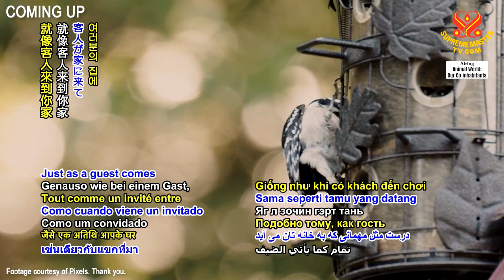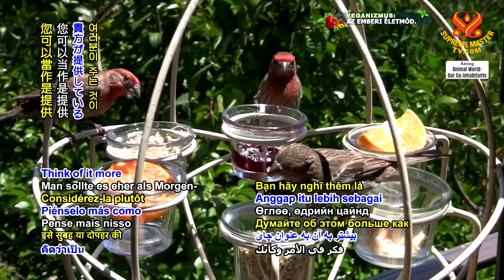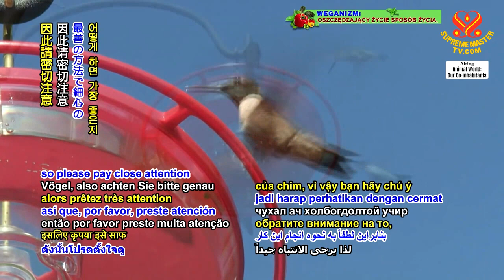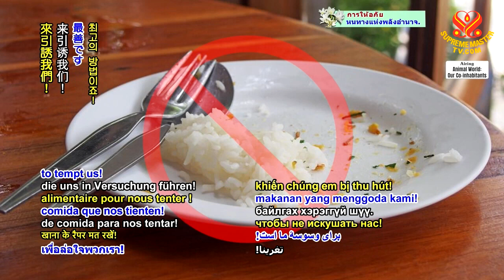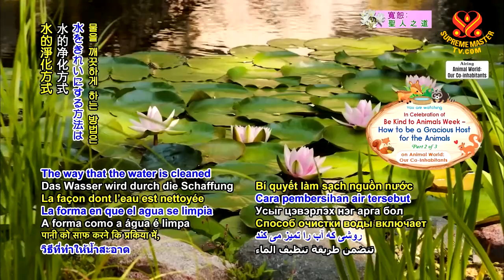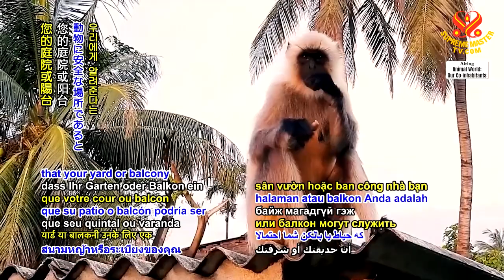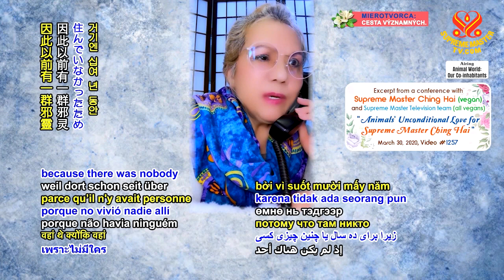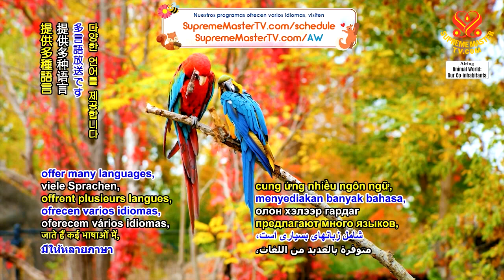Celebrating of Be Kind to Animals Week-How to be a Gracious Host for Animals慶祝善待動物週:如何當個動物們的親切東道主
Be Kind to Animals Week has been observed in the first full week of May every year since 1973. Although it started in the US, this is a celebration of compassion that all of humanity can participate in. In honor of Be Kind to Animals Week, we start this three-part series of shows by exploring ways to make your home inviting and accommodating for wildlife of the air, specifically birds.
Many human friends have a front yard and backyard or even a balcony which can serve as a small sanctuary for our feathered friends. Birds may be attracted to a garden or porch by offerings of food. Just as a guest comes into your home and you may offer him some tea and vegan biscuits, offering some food is a lovely way to make friends with local birds. “It’s a profoundly important thing for some people. It’s a way of connecting with nature in a truly simple way.”
But it is important to remember that to be a gracious host involves feeding responsibly. The key is to research what type of food is beneficial for these winged friends so that you are helping to keep them healthy. For most birds, a round, flat dish such as the kind usually found at the bottom of a pot plant makes a great serving platter. And it’s important to remember that the food you provide is intended to be a snack – so please don’t feed too much.
Birds such as woodpeckers, chickadees, yellow-rumpled warblers, wrens and more love eating a certain specialty… vegan suet! Vegan suet may be made from organic, non-genetically modified ingredients such as millet, peanut butter, and raisins.
Hummingbirds are attracted to gardens that have trumpet-shaped or tubular flowers in vibrant colors such as red, orange, blue and yellow, and blossoms that contain a lot of nectar.Many people take delight in feeding hummingbirds via purpose-built feeders. The United States-based Hummingbird Society gives a recipe calling for 200 grams (1 cup) of white cane sugar, and 710 or 950 milliliters (3 or 4 cups) of spring water. It’s important to note that the sugar used needs to be white cane sugar.
As any great host knows, the other part of serving food to friends at gatherings is the clean-up! Cleaning bird feeders is essential for bird health, so please pay close attention to how to do it best.

自一九七三年以來，每年五月的第一週一整週舉辦「善待動物週」活動。儘管它起源於美國，但這是一個全人類都可以參與的愛心慶典。為了響應「善待動物週」，我們將播出三集系列節目，探討居家邀請、招待空中野生動物的方法，特別是針對鳥類。
許多人類朋友家中都有前庭、後院或甚至陽台，可作為鳥羽朋友的小型庇護所。鳥類也許會被花園或走廊放置的食物所吸引。就像客人來到你家，你會招待他一些茶與純素餅乾，提供食物是與當地鳥類交友的好方法。「對某些人來說這是非常重要的事情。這是一種與大自然真實、簡單的聯繫方式。」
但重要的是記住，要成為盛情的東道主，對於餵食是需要負責任的。關鍵是研究哪種食物對鳥羽朋友有益，才能幫助他們維持健康。對大多數鳥類而言，像我們常放在盆栽底部的那種圓形平盤就是很好的配餐盤。重要的是記住您提供的食物是點心，因此請不要餵食太多。
像啄木鳥、山雀，黃鶯、鷦鷯等等，喜歡吃某種特別的食物—純素白油！純素白油可使用非基改的有機食材製作，例如小米、花生醬和葡萄乾。
花園裡五顏六色，紅、橘、藍、黃色等盛開且具喇叭或管狀花形，含有大量花蜜的花朵會吸引蜂鳥前來。許多人很喜歡用專用餵食器餵蜂鳥。美國蜂鳥協會提供一個建議配方：二○○克（一杯）白蔗糖、七一○或九五○毫升（三或四杯）礦泉水。重要的是還要注意所用的糖必須是白蔗糖。
眾所皆知，在聚會上招待朋友的另一環節就是衛生清潔！鳥兒餵食器的清潔對鳥兒的健康至關重要，因此請密切注意如何做到最好。